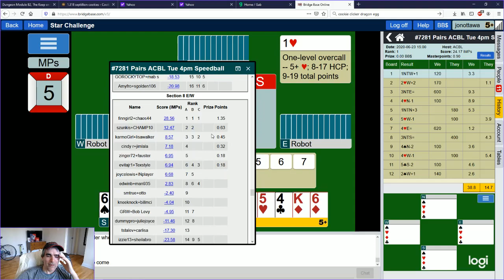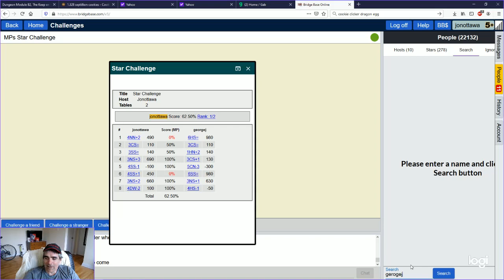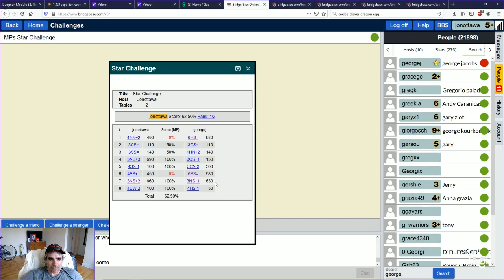Bridge - BBO Weekly Challenge - 12 - Part 2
I play another 8-board weekly matchpoints challenge on BBO.